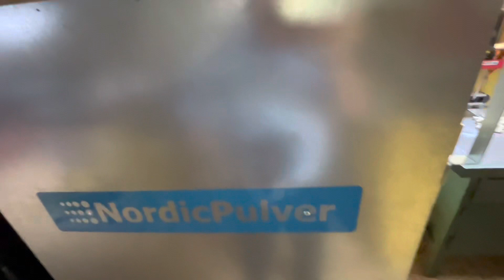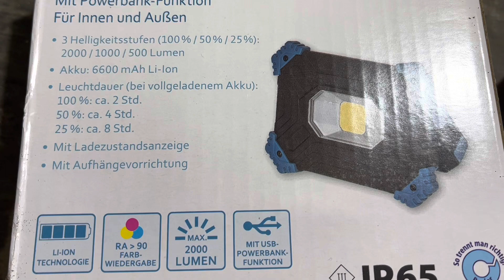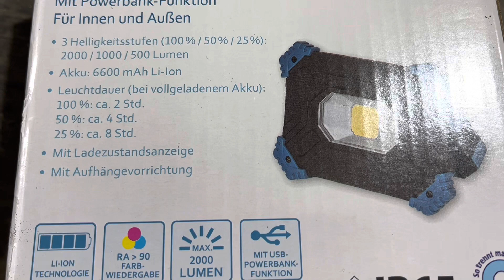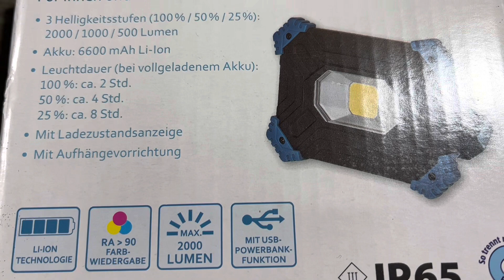Akku Lampe vom Diskounter, Top Kauf oder Fehlkauf, Qualität oder Schrott das wird hier geklärt.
Jeder kennt das Problem und jeder hat schonmal eine Handlampe gekauft die ihr Geld nicht Wert war. Aber diese Lampe hatte so viele gute Eigenschaften in der Beschreibung da konnte ich nicht NEIN sagen. Ein Discounter hatte diese Akku Lampe in Angebot. Ob die Akku Lampe das Geld Wert ist? Was ist mit dem Akku, wie halten die Magnete, ist sie hell genug?